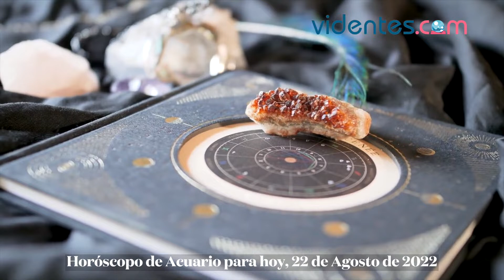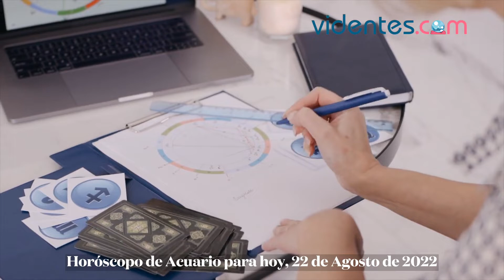HORÓSCOPO DIARIO 💫🌟⭐ ACUARIO ♒️ LUNES, 22 DE AGOSTO DE 2022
Horóscopo de hoy, lunes 22 de Agosto de 2022. El horóscopo para hoy: descubre tu futuro gracias a mi horóscopo diario para ti.